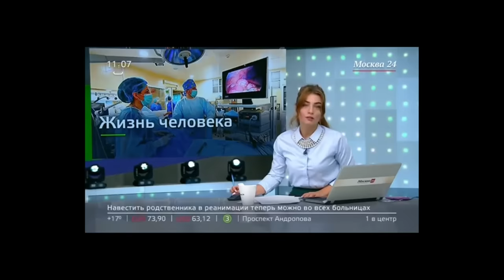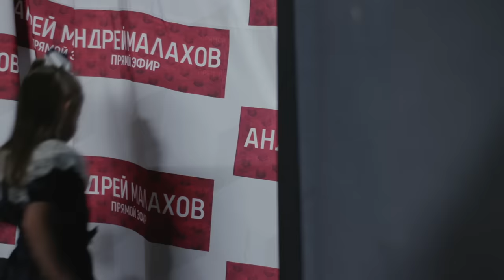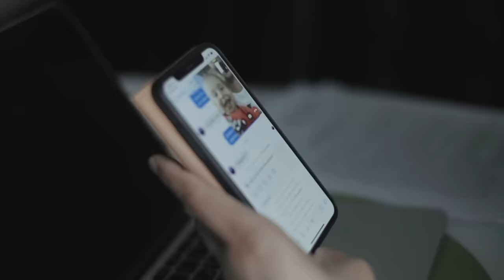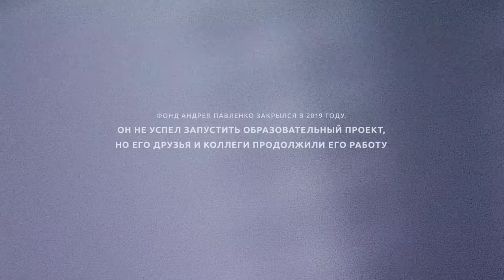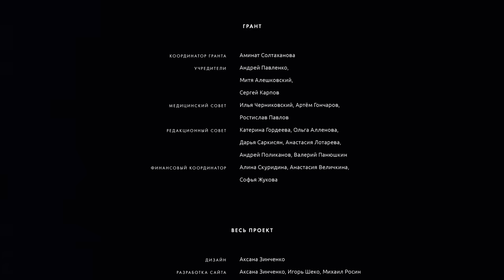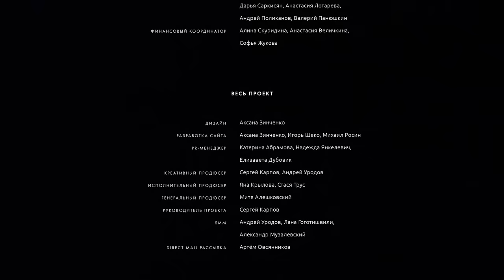«Жизнь человека. Последнее интервью» — документальный фильм об Андрее Павленко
5 января 2020 не стало Андрея Павленко. «Жизнь человека. Последнее интервью» — его последний публичный разговор. История идеального врача и идеального пациента.

В марте 2018 года один из лучших хирургов-онкологов страны Андрей Павленко узнал, что у него рак желудка агрессивной формы. Как онколог, Андрей понимал, что скорее всего умрет, но решил лечиться и запустить в России публичный медиапроект о том, как принять диагноз и бороться с онкологическими заболеваниями, что нужно делать и где искать помощь.

В ноябре 2019 года Андрей дал последнее интервью команде проекта «Жизнь человека». Этот фильм — своеобразное завещание Андрея. Послание всем, кто следил за его судьбой, онкологическим пациентам, их родственникам, и врачам.

Год: 2020
Страна: Россия
Режиссер: Сергей Карпов
Продюсеры: Сергей Карпов, Митя Алешковский
Сценарий: Галина Мосалова
Жанр: документальный фильм-биография
Рейтинг: 16+
Время: 87 минут
Производство: «Такие дела» спецпроекты

В ролях: Андрей Павленко, Анна Павленко-Гегечкори, Софья Павленко, Кристина Павленко, Даниил Павленко